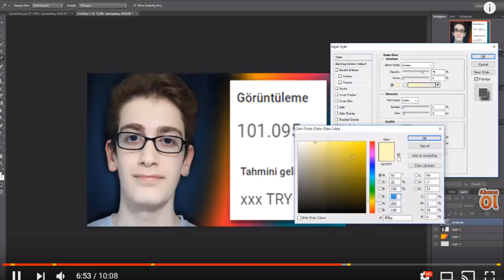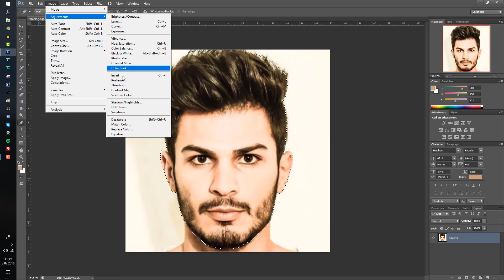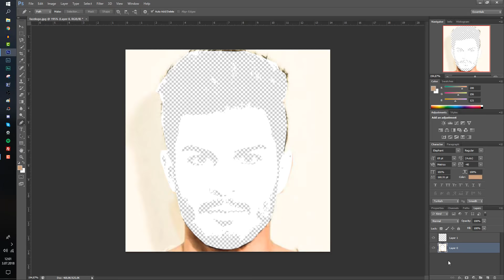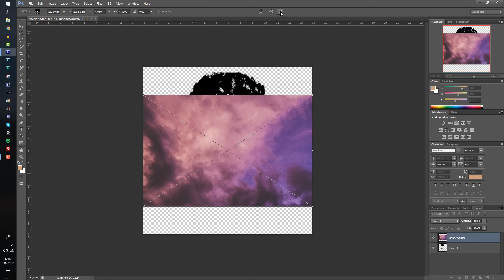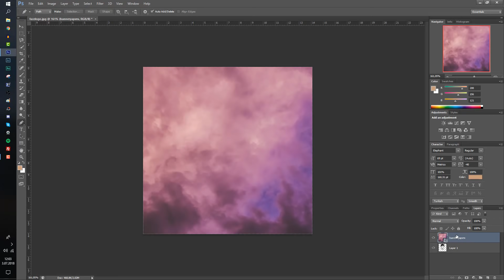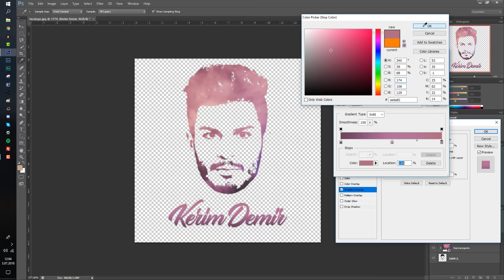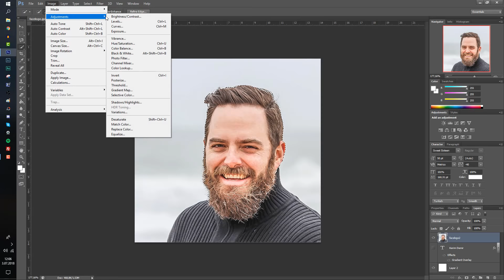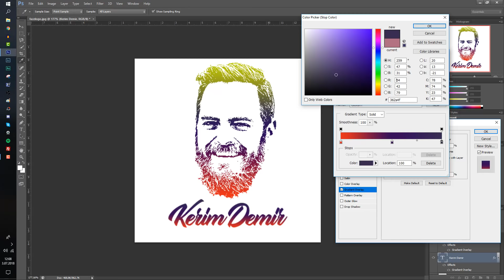YÜZ KULLANARAK LOGO NASIL YAPILIR? - FACE LOGO PHOTOSHOP CS6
Bu videomda face logo yapımı yani yüz kullanarak logo tasarım ı yapmayı gösterdim photoshop cs6 programında yüz kullanarak face logo design yaptık. İyi seyirler